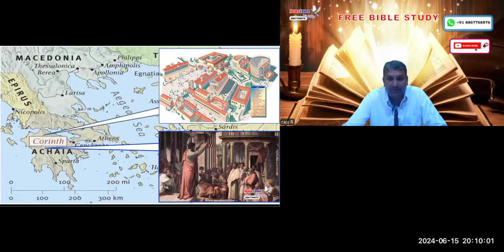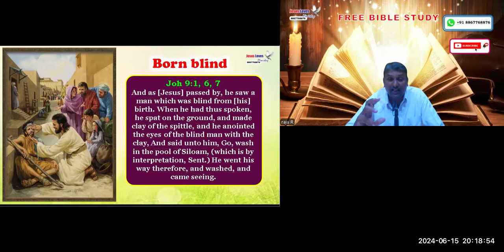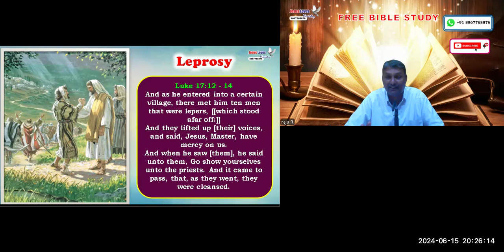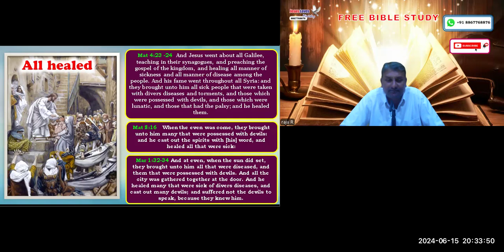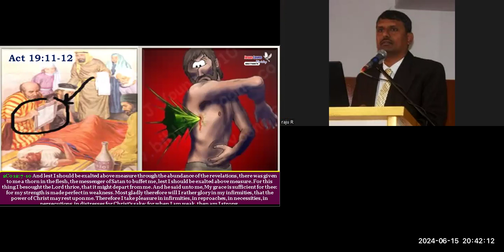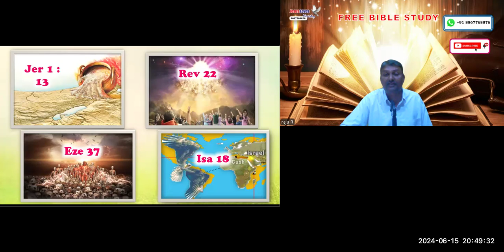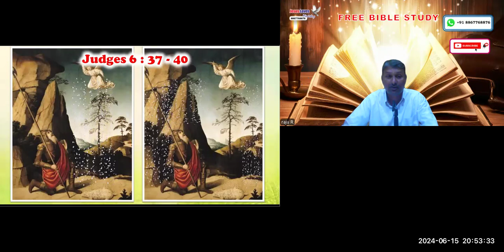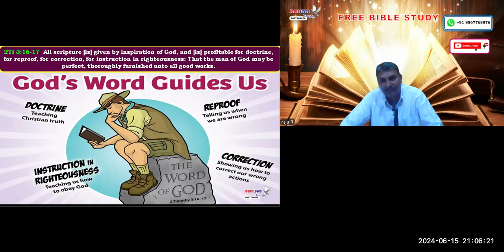Tongues & Miracles - Free English Bible Study - Br Raju - 8867768876- Jesus Loves Ministry-15/6/24